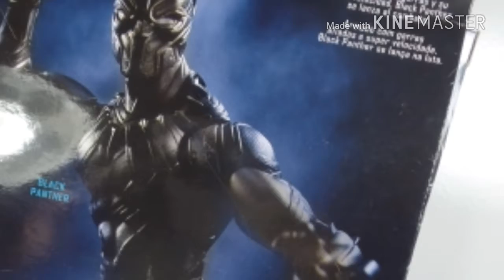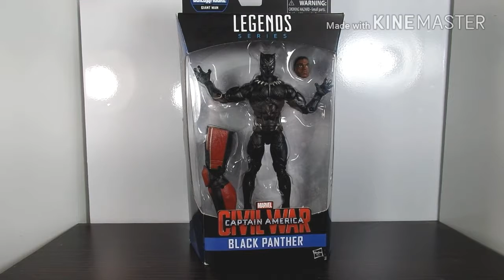Marvel Legends Captain America Civil War Black Panther figure